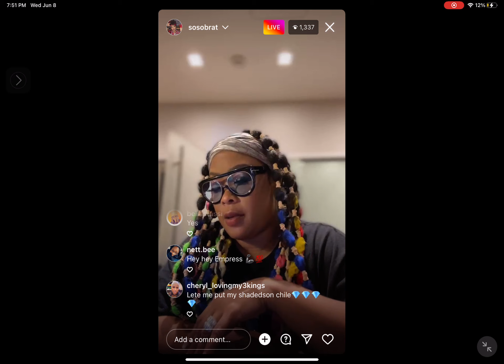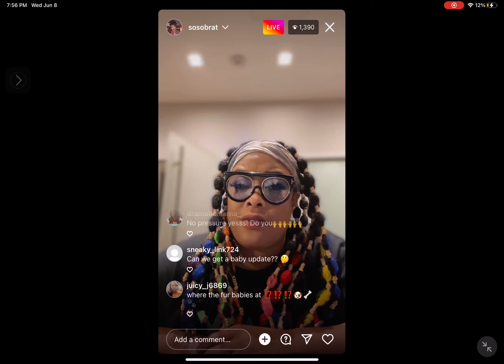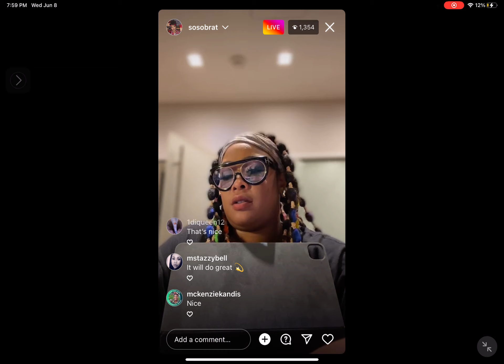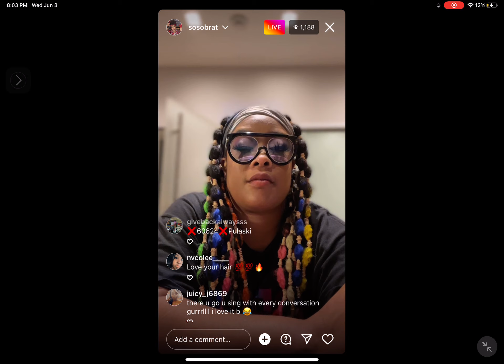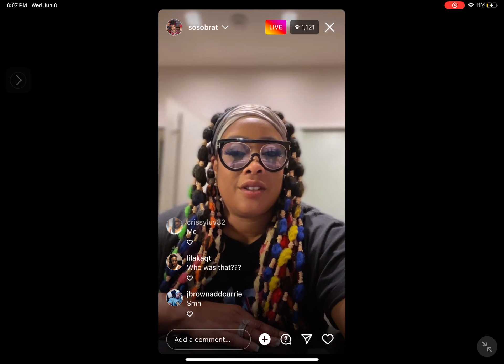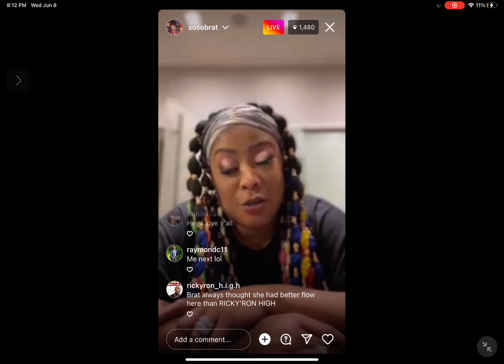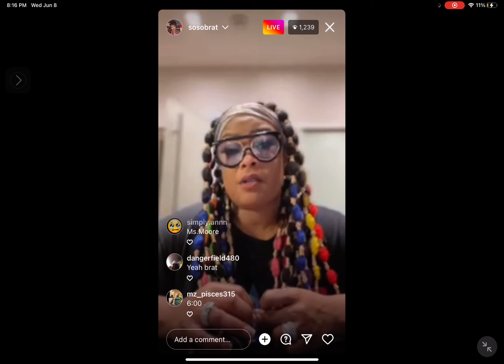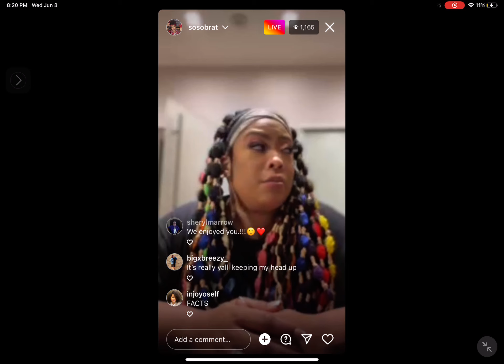DA BRAT | NEW SEASON OF BRAT LUV JUDY & NEW MUSIC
Brat talks new season of Brat ♥️Judy starts tomorrow night on wetv. New music, sneaker line & her wish list to collab with.